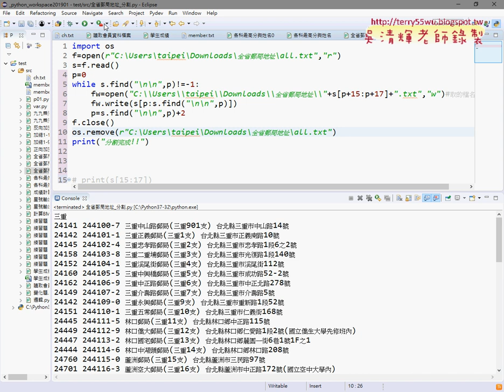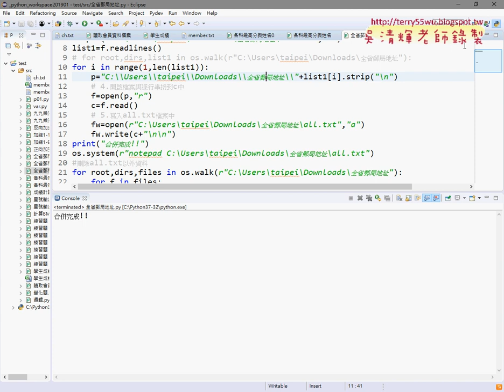08 取得檔名位置與while迴圈尋找